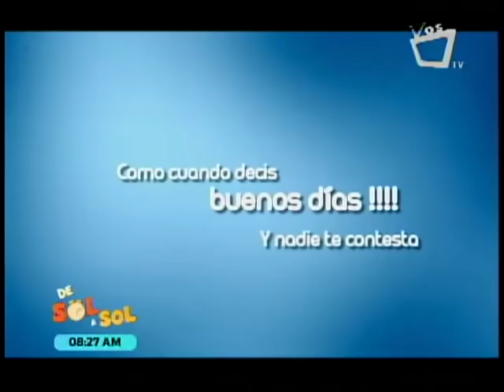Revista De Sol a Sol: cortesia laboral